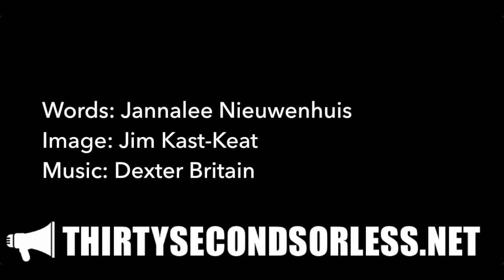My Dear Darkness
Words: Jannalee Nieuwenhuis
Image: Jim Kast-Keat